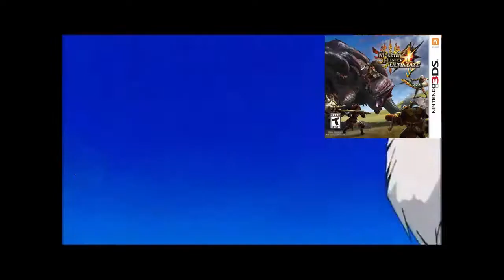Frontier Z transforms into Frontier Z Zenith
I do not claim ownership of the original footage

Dragonball belongs to Toei Animation, Funimation, and Akira Toriyama